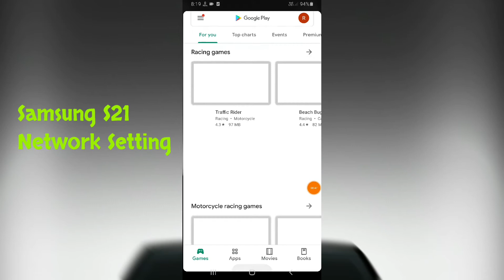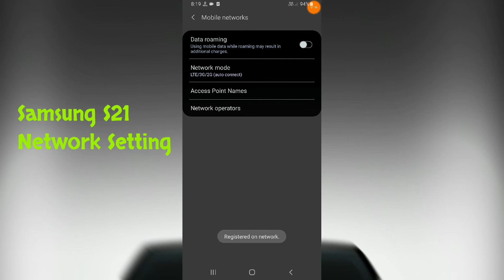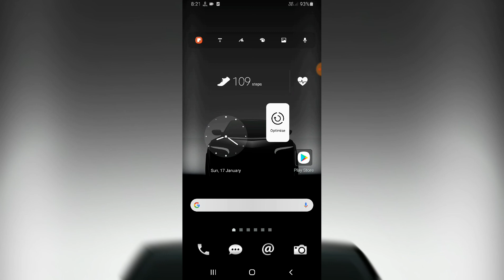Samsung S21, S21+, S21 Ultra Network Setting Network Problem Solve